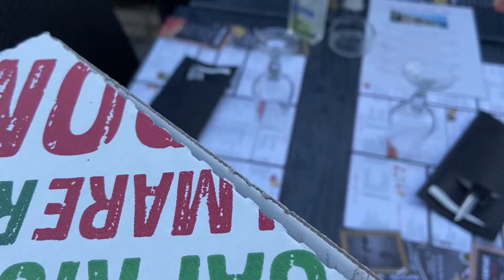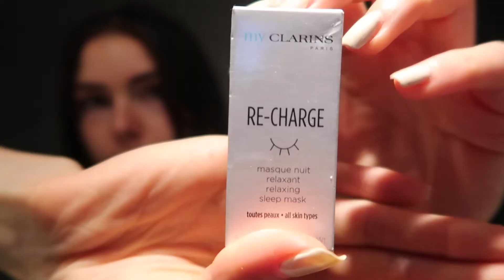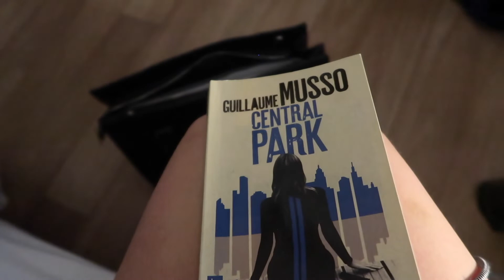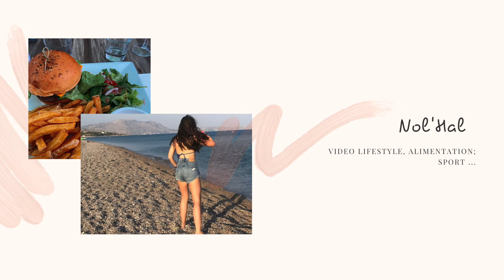MA NIGHT ROUTINE DÉCULPABILISANTE ET RÉALISTE - ÉTÉ 2021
Je vous retrouve dans cette vidéo peu original mais toujours aussi agréable à regarder, une night routine ! ✨
Je vous présente ma VRAIE NIGHT ROUTINE, réaliste et déculpabilisante de cet été 2021.

Bon visionage !!

Bonne matinée ou journée ou soirée 😛
1 468

Recette; vegan; entrainement ; sport ; fitness ; what i eat ; journée dans mon assiette ; healthy ;